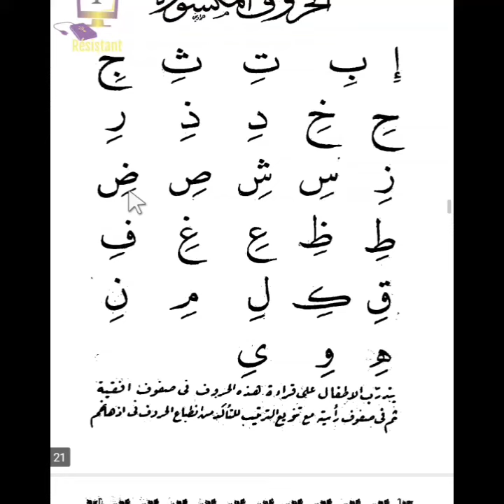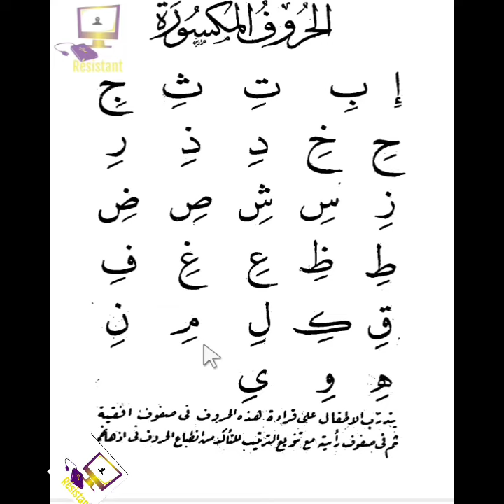N°7 lire arabe si kaddu wolof ak OU_ NDOYE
lire arabe si kaddu wolof